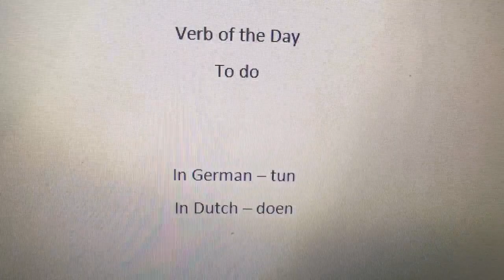Learning German and Dutch: Verb of the Day (11)